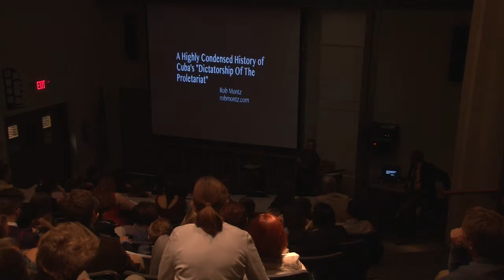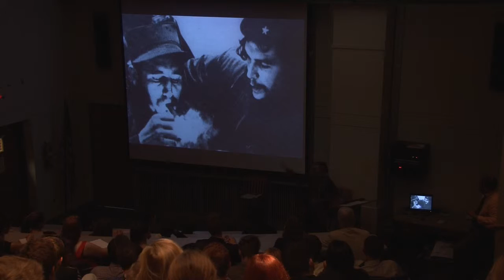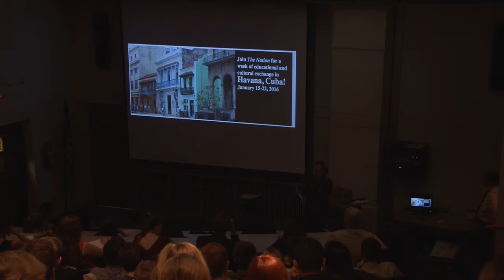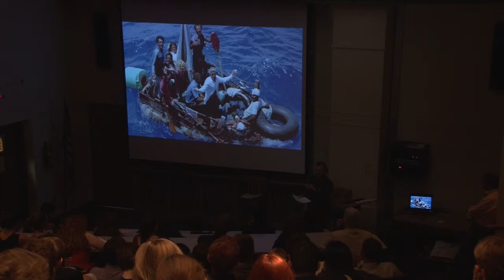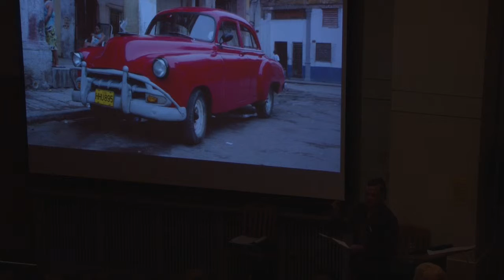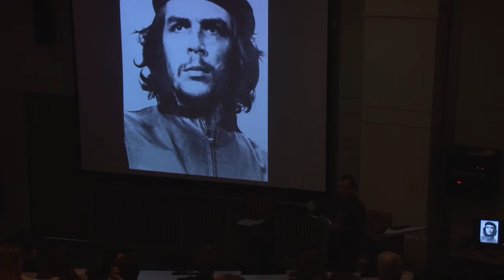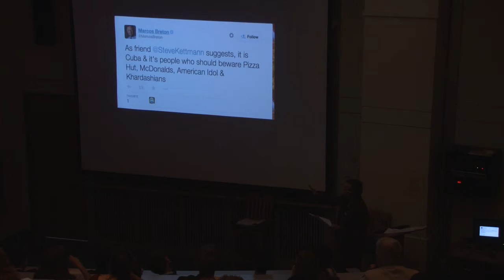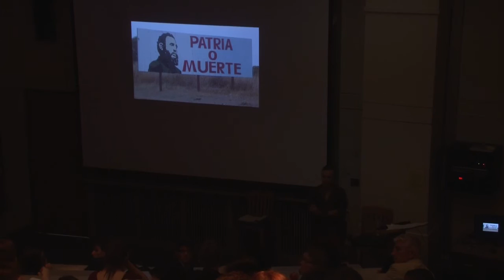9-22-15 Rob Montz Skeptics